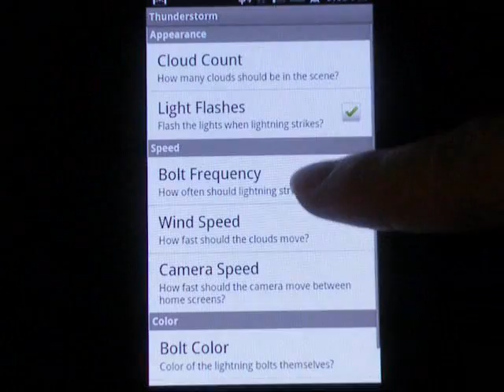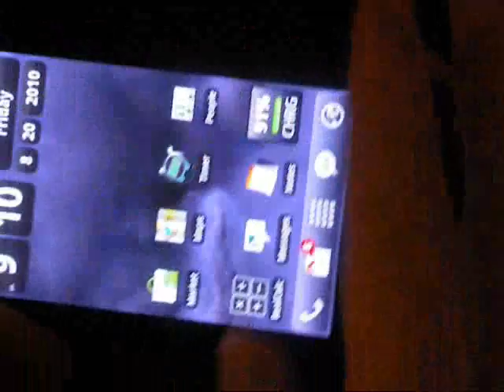Thunderstorm Live Wallpaper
A spectacular live wallpaper of storm clouds and lightning!